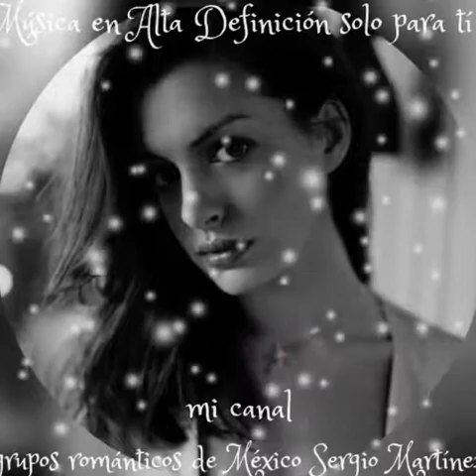Confesión los temerarios